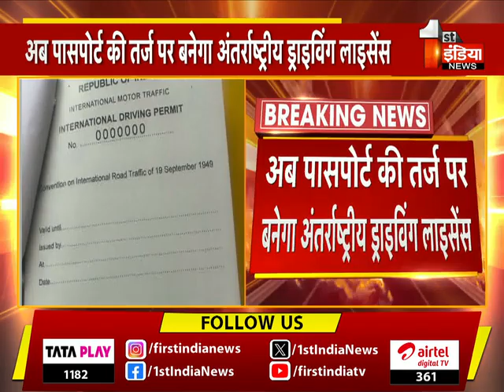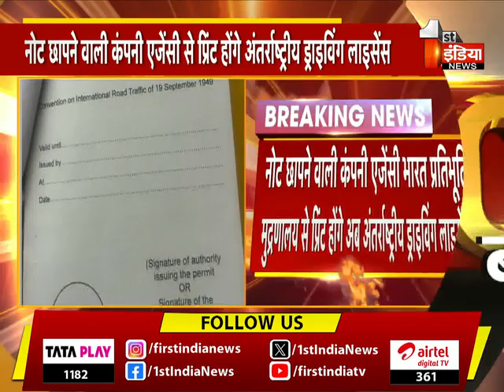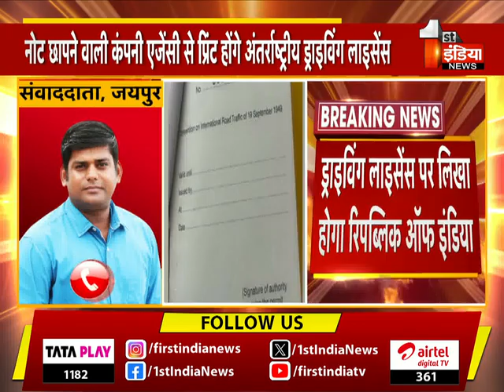अब पासपोर्ट की तर्ज पर बनेगा अंतर्राष्ट्रीय ड्राइविंग लाइसेंस | Rajasthan News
About this Video: अब पासपोर्ट की तर्ज पर बनेगा अंतर्राष्ट्रीय ड्राइविंग लाइसेंस | Rajasthan News | 27 July  2023